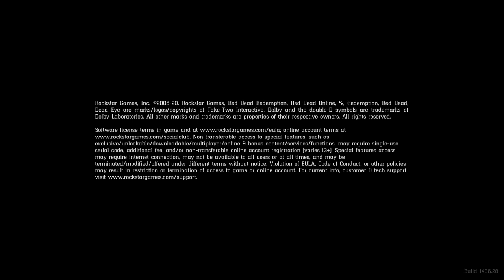RED DEAD REDEMPTION 2 Gameplay Walkthrough Part-8 NG PC (HINDI + ENGLISH)